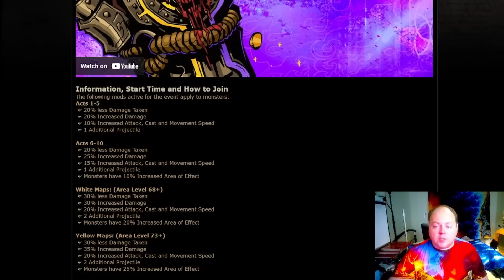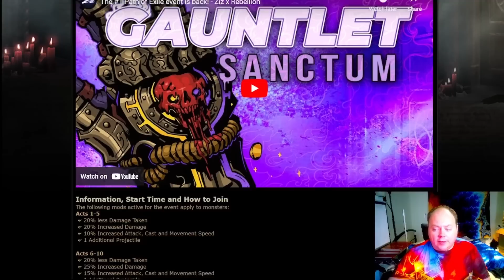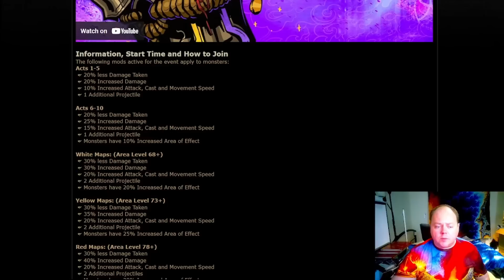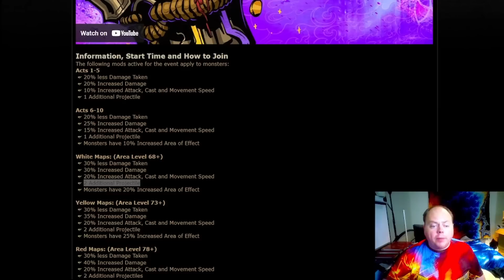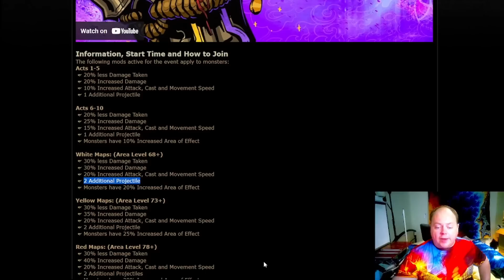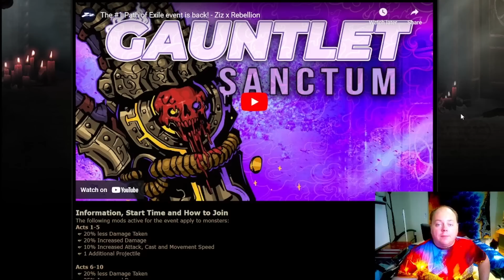POE 3.20 - Going For 90 In Gauntlet? Here's Tips And The Bosses You Should Fear. Path Of Exile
0:00 Intro
0:20 What Is Gauntlet
0:51 The Prize Structure For Both Elite And Non-Elite Players
1:22 Early Game Nasty Monsters: Brutus, Ledge Zone, Weaver, A4 Doedre, A4 Shavronne, A4 Piety, A5 Innocence, A5 Kitava
2:04 The Nastier Monster Mods From A6 Onward
2:29 Stygian Revenants
2:44 A9 Shavronne
3:20 A9 Doedre
3:57 A9 Depraved Trinity
5:25 A10 Vilenta - hold off until you are very powerful
5:38 A10 Avarius Reassembled - mechanically easy but unforgiving, and A10 Kitava
6:12 Merciless Lab & how Izaro scales so much (triple skeleton spawns, body blocking)
7:35 T1 Lava Lake - Overwhelming Trash During The Boss
8:40 How To Practice Dangerous Act Bosses